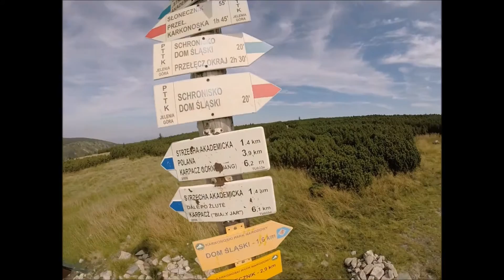W 10 minut na Snieżkę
Ostatnie dni sierpnia postanowiliśmy spędzić w Karkonoszach, jako baza noclegowa służyła nam Samotnia a celem Śnieżka była.